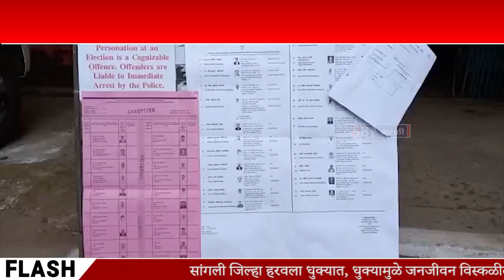NASHIK | नाशिकच्या म्हसरूळ येथील मतदान केंद्रावर मतदानाचा हक्क बजावण्यासाठी पदवीधरांची मोठी गर्दी.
नाशिकच्या म्हसरूळ येथील मतदान केंद्रावर मतदानाचा हक्क बजावण्यासाठी पदवीधरांची मोठी गर्दी.